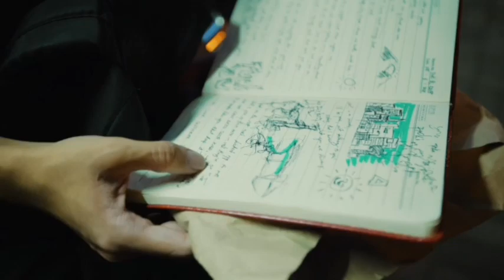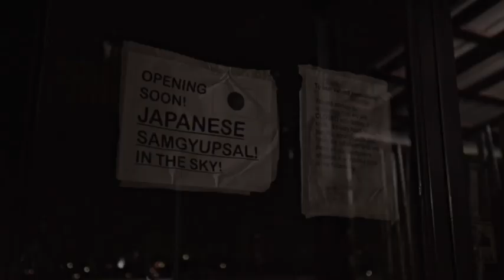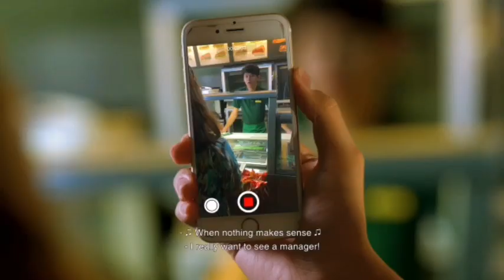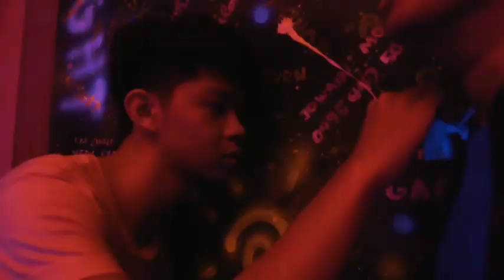Fireflies | Gay Short Film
A synesthetic musical LGBT short film about a friendship fueled by Filipino music, young ambition, and Manila nightlife, as three friends on the edge of adolescence discover their unique struggles amidst past and present circumstances that motivate them to produce, sing, and dance to songs of heartache and loneliness.

Directed and written by Robin Estargo.

• BenildeFilm Capstone (1T AY 18-19) - Outstanding Thesis Film
• Cinestudyante Film Festival 2019 - Finalist (BEST Category)
• Seashorts Film Festival 2019 (Malaysia) - Out-of-Competition (S-Express Philippines)
• Wathann Film Festival 2019 (Myanmar) - Out-of-Competition (S-Express Philippines)
• Bali International Film Festival 2019 (Indonesia) - Out-of-Competition (S-Express Philippines)
• Thai Short Film & Video Festival 2019 (Thailand) - Out-of-Competition (S-Express Philippines)
• Pagbibinata (Special Screening at UPFI)